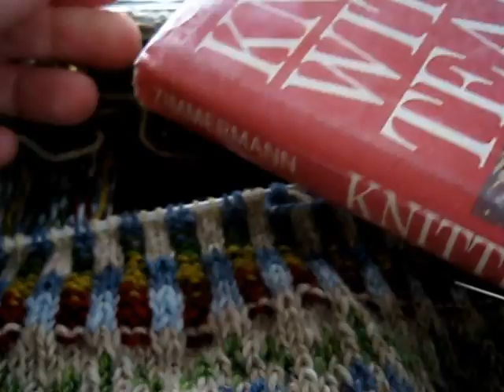Elizabeth Zimmermann's Sewn Bind Off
Elizabeth Zimmermann's Sewn Bind Off is a stretchy bind off worked with a blunt tapestry or darning needle. I used it to finish off the corrugated ribbing on this Fair Isle Hat. This tutorial accompanies Knitting Pipeline Podcast Episode 130. May 10, 2013.